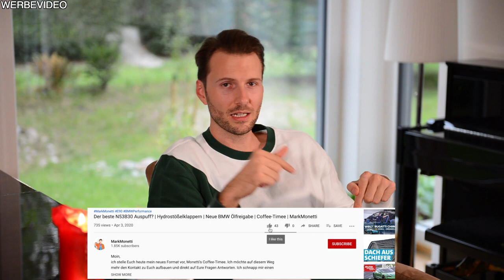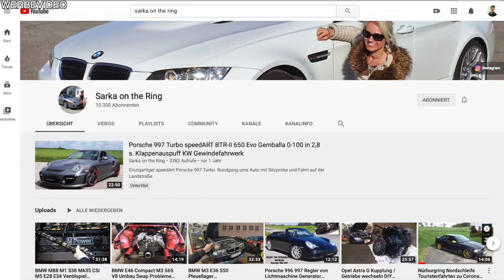Bei Regen auf der Nordschleife fahren? Wo sind die gefahren? | MarkMonetti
Moin! Wo fliegst du ab? Wo wird es gefährlich, wenn du bei Regen auf der Nordschleife fährst. In diesem Video lernst du mit mir zusammen wo die Tücken auf der Nodschleife bei Nässe sind. Es gibt viele wertvolle Tipps zum Thema Nordschleife. Ich wünsche euch gute Unterhaltung bei diesem Video
Euer MarkMonetti

Sarka on The Ring (YouTube Kanal von Alex)

▬ Mein BMW ▬
▶ 330i N52B30 258ps
▶ MANUAL, Handschalter

▬ Andere Videos! ▬

▬ STAY UP-TO-DATE! ▬